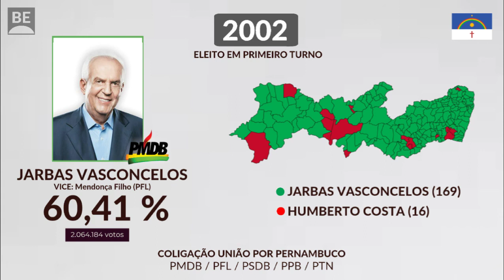Jingle - JARBAS VASCONCELOS / PMDB (2002)